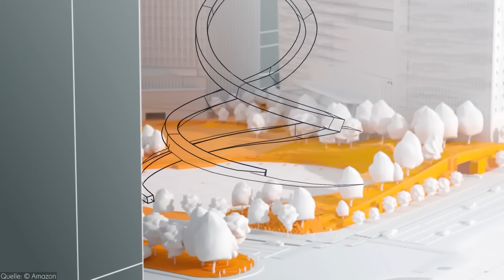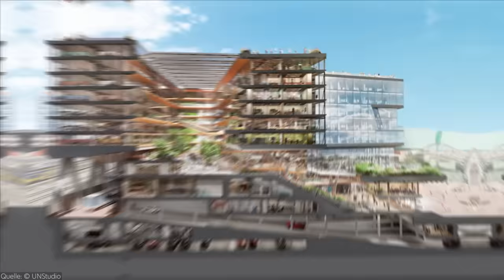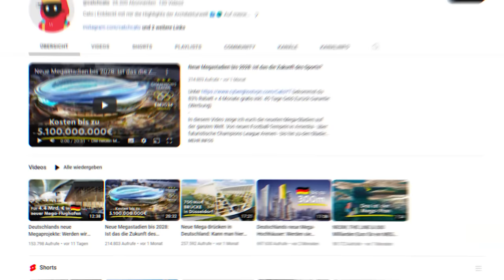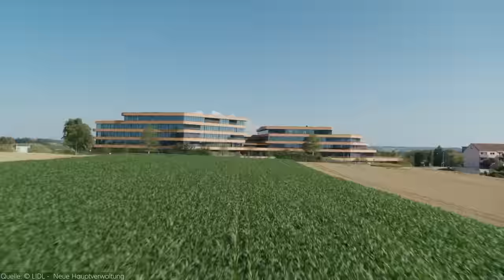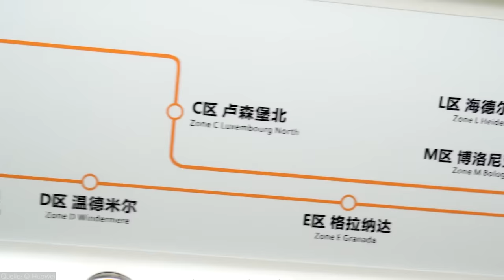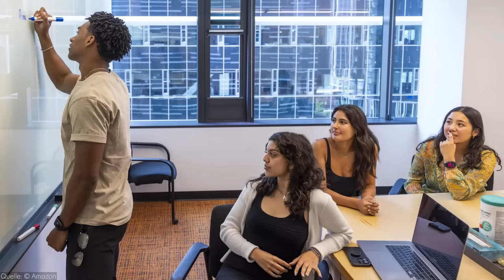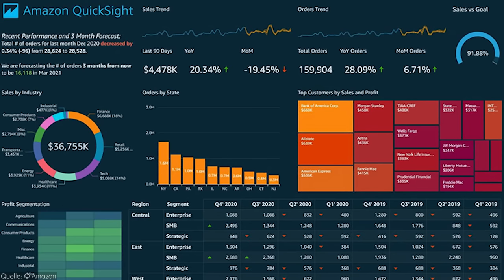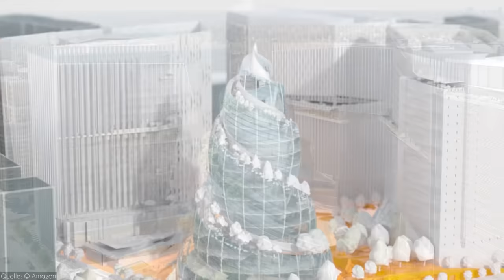Neue Mega-Firmensitze: Die Arbeitsplätze der Zukunft?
Das sind die neusten Hauptquartiere auf der ganzen Welt, von LIDL über Apple, JP Morgen Chase und Amazon. Ist das die Zukunft der Firmensitze? In China wird extra das Heidelberger Schloss 1:1 nachgebaut und Gründer Jeff Bezos spricht von einem noch nie da gewesenen Mega-Projekt für Amazon.
0:00 Neue Mega-Headquarter
01:14 JP Morgen Chase Building
03:39 Booking.com City Campus
06:22 Lidl Hauptverwaltung Bad Wimpfen
08:30 Amazon Headquarter München
09:19 Huawei Ox Horn Campus
10:44 Apple Park
12:06 Amazon HQ2